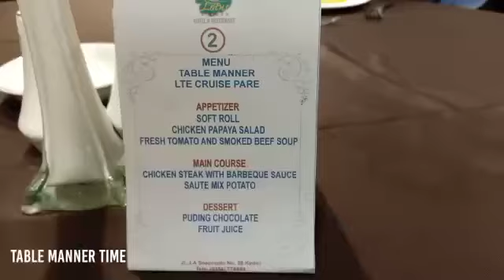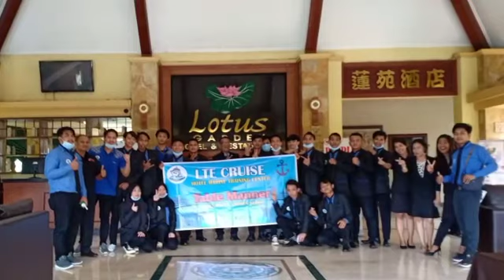table manner hotel lotus Kediri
Untuk informasi lebih lanjut:
LTE CRUISE PARE
KEDIRI JAWA TIMUR
📍 Jl. Pancawarna, Perum Oasis Cluster No. 07, Kampung Inggris Pare Kediri Jawa Timur